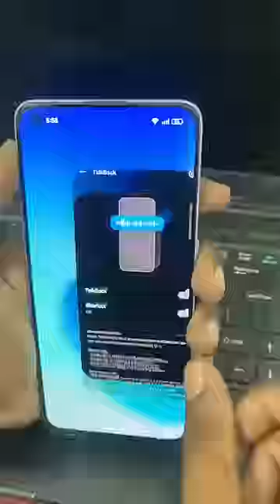How to stop talkback ✨✨ | @aktechh